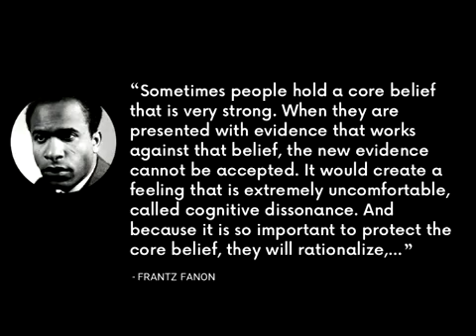Nibiru Update: We have been lied to for too long